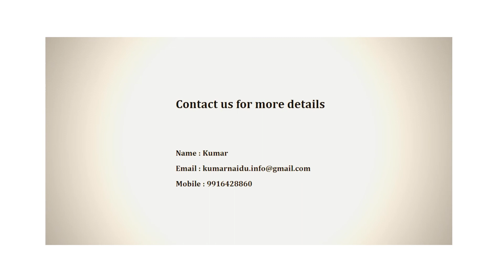Individual Villa - | Villa in Bangalore | CommonFloor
Project Title Description - Semi Furnished 3BHK Villa for Sale in Annapurneshwari Nagar, Bangalore

Builder Description - 3 BHK Independent House available for sale in SMV Road,SMV layout, Annapurneshwari Nagar,Bangalore. Available amenities are: Gas pipeline,independent house has 3 bedroom 1 dinning hall 4 bathroom. it is 0 years old.